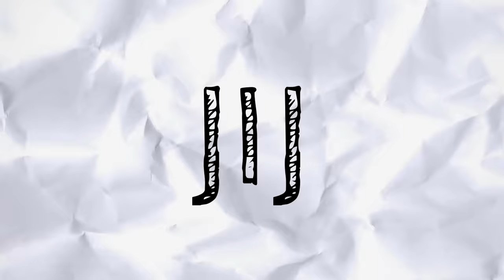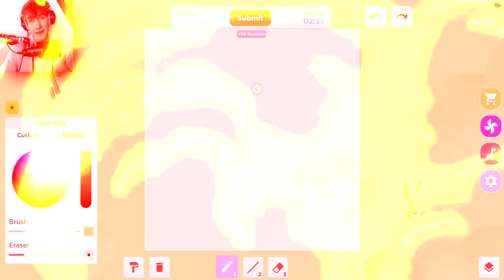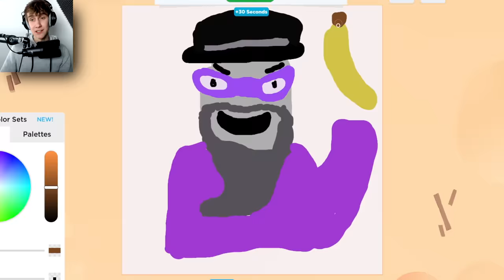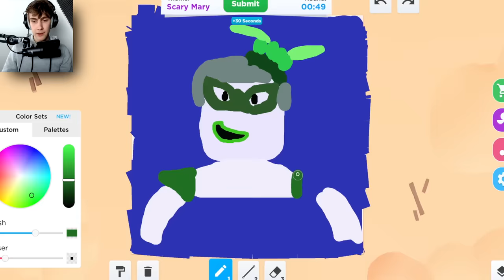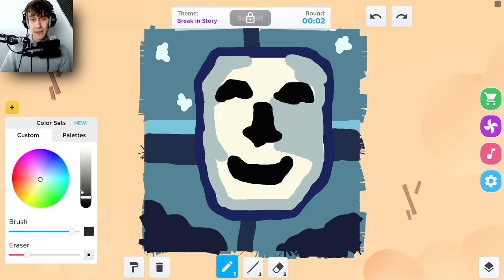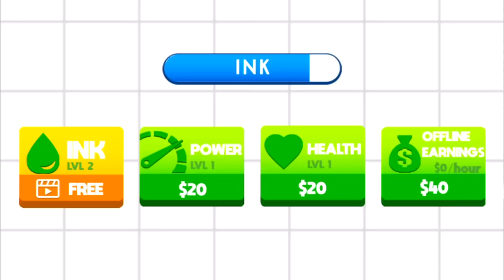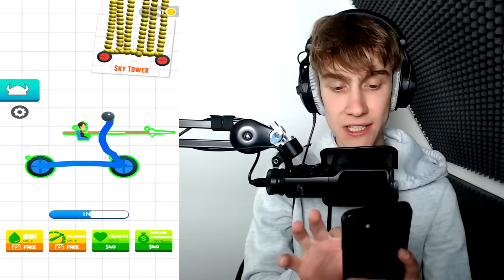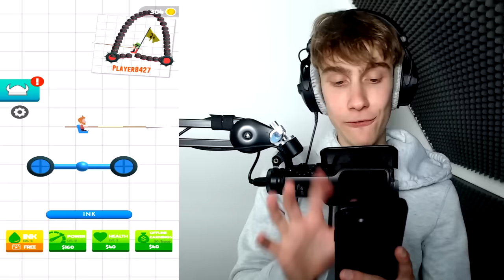Tekenen Tot Ik Niet Meer Kan